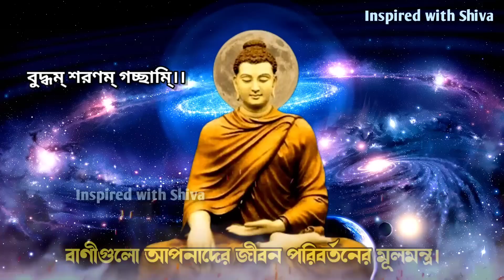Motivational video in bangla. Buddha story. Buddhist story. Inspirational video. Motivational quotes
Welcome to "Inspired with Shiva." This channel will provide you inspiring and motivational stories of Lord Buddha which will help you to live peaceful and prosperous life and here we will also talk about some other inspirational stories to help you in personality development, spiritual awareness, success in life, relationship and career.

Best motivational quotes Bangla
Emotional motivational quotes
Sad Motivational video
Sad quotes Bangla
Emotional quotes
Bangla Motivational quotes
Inspirational quotes Bangla
Heart touching quotes
Motivational quotes Bengali
Sad quotes Bangla
Life quotes
Life changing Motivational quotes
Ukti Bangla
Rs Motivation Bangla
Mahapurushder ukti
Apj Abdul kalam quotes
Bangla ukti
Inspired with Shiva